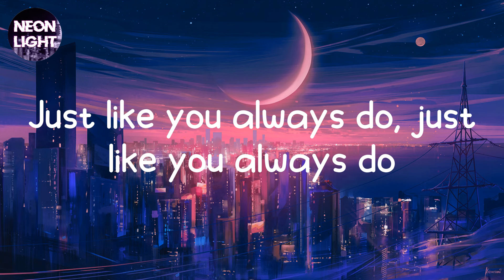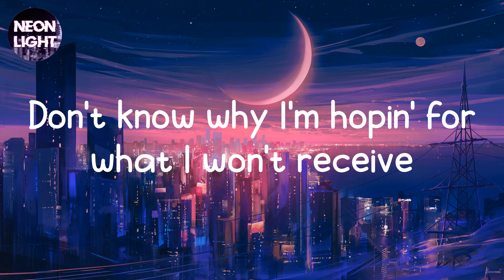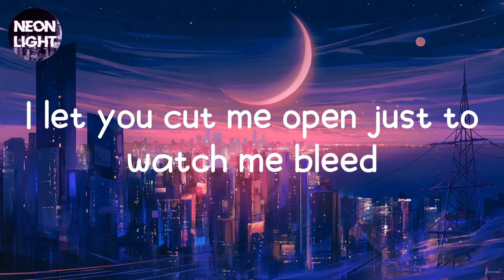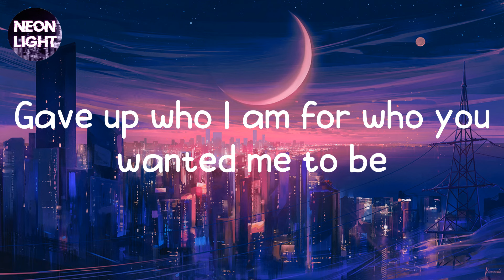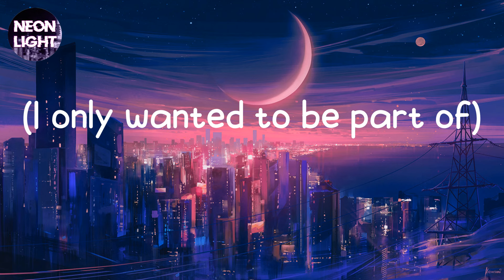The Emptiness Machine - Linkin Park (Lyrics)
Your blades are sharpened with precision
Flashing your favorite point of view
I know you're waiting in the distance
Just like you always do, just like you always do
Already pulling me in
Already under my skin
And I know exactly how this ends, I
Let you cut me open just to watch me bleed
Gave up who I am for who you wanted me to be
Don't know why I'm hopin' for what I won't receive
Fallin' for the promise of the emptiness machine
The emptiness machine
Goin' around like a revolver
It's been decided how we lose
'Cause there's a fire under the altar
I keep on lyin' to, I keep on lyin' to
I only wanted to be part of something
I only wanted to be part of, part of
I only wanted to be part
I let you cut me open just to watch me bleed
Don't know why I'm hopin', so fuckin' naive
The emptiness machine
The emptiness machine, oh
(I only wanted to be part of)
The emptiness machine